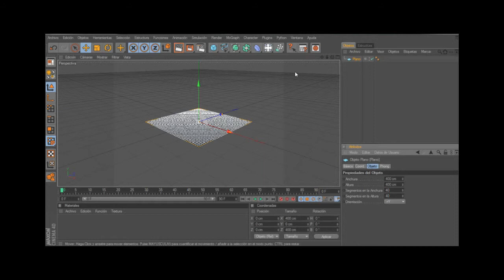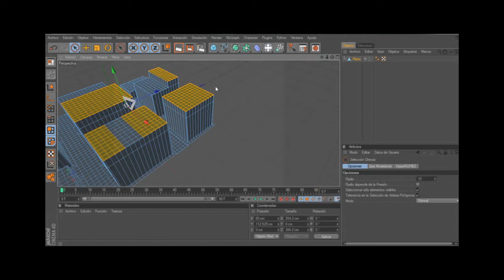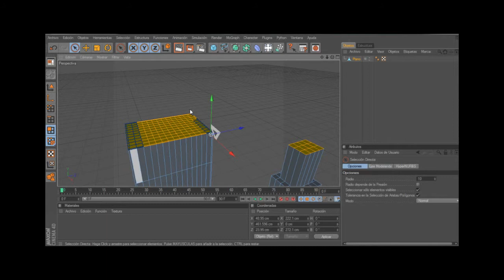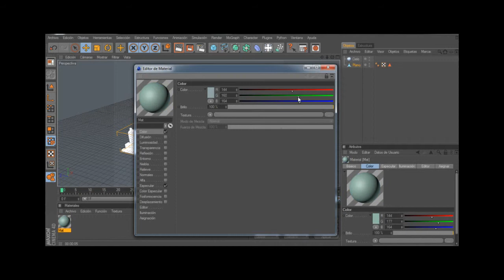Animation - Cinema 4D - Project City